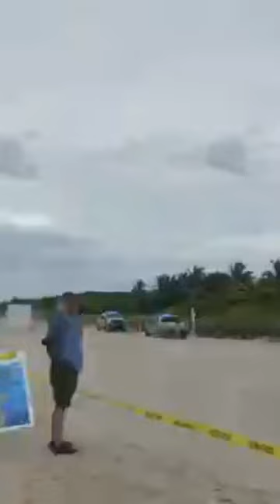Miami derrumbe asi quedo el edificio